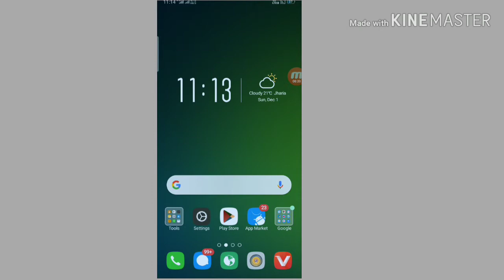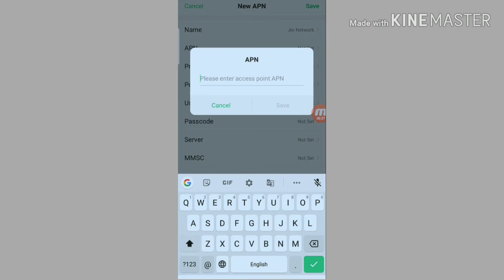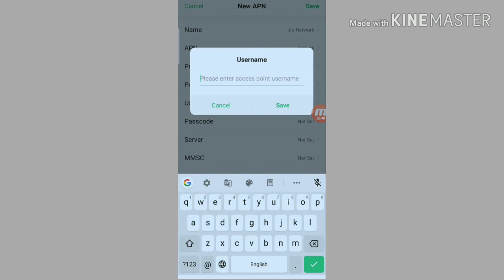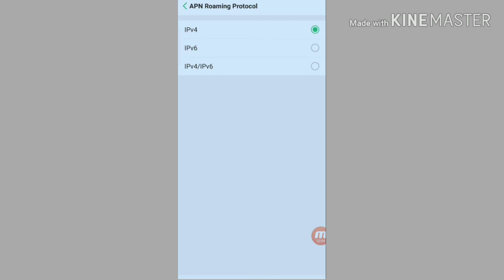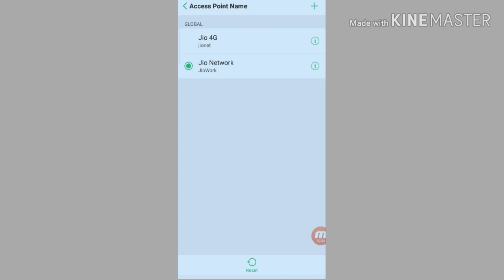Fast APN Setting to Increase Jio Internet Speed|| Internet Speed Kaise Badhaye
Bell

1. how to increase jio net speed.
2. jio apn setting jio fast net jio new apn settings.
3. how to fix slow net in jio.
4. jio net speed increase.
5. fast download jio.
6. jio network settings.
7. jio new apn.
8. jio apn upgrade.
9. how to fix slow net in jio.
10. jio official apn settings.
Jio new apn . how to increase jio net speed .